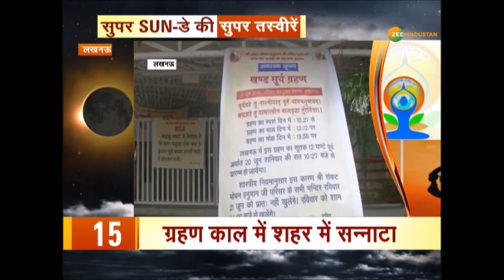सुपर SUN-डे की सुपर तस्वीरें: देशभर से आई सूर्य ग्रहण की तस्वीरें | Solar Eclipse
About Channel